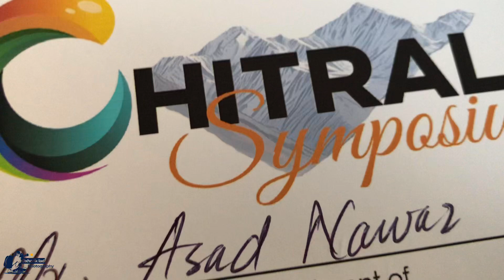Chitral symposium 2023 / monal marque peshawar / kp tourism